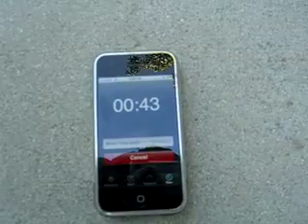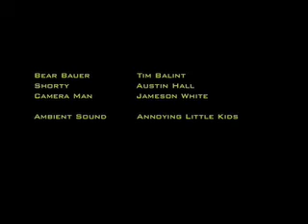RVC Youth Group 24 Series episode 2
24 spoof for series on spending a day with God